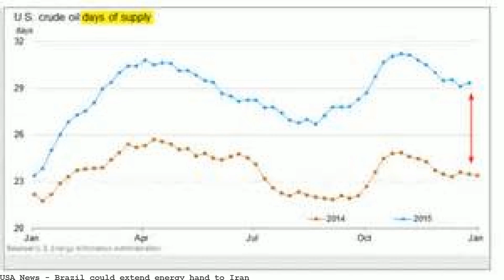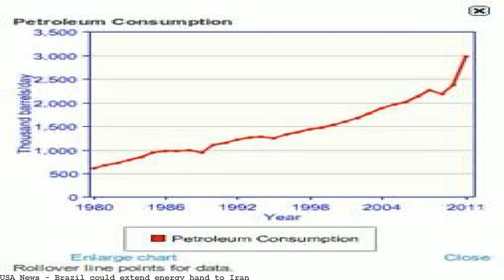Brazil could extend energy hand to Iran